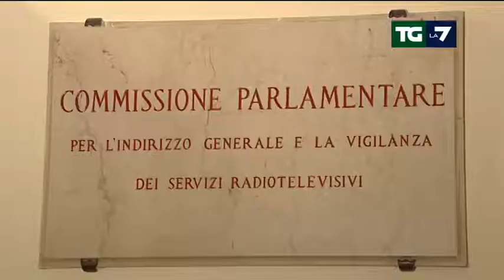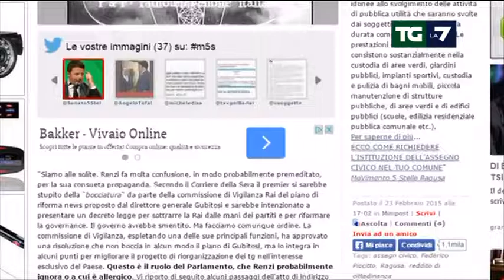Rai: coro di no alla riforma di Renzi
Da Forza Italia al MoVimento CInque Stelle, tutti promettono opposizione dura in Parlamento alla rivoluzione annunciata dal premier nel servizio pubblico. Servizio di Laura Perego